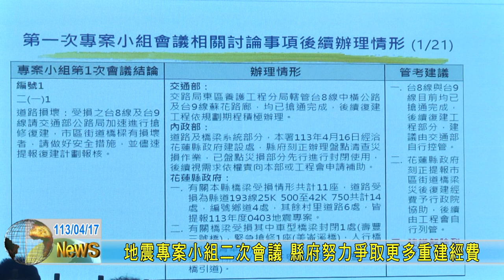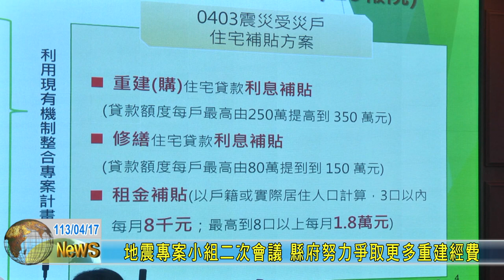20240417 02 地震專案小組二次會議 縣府努力爭取更多重建經費